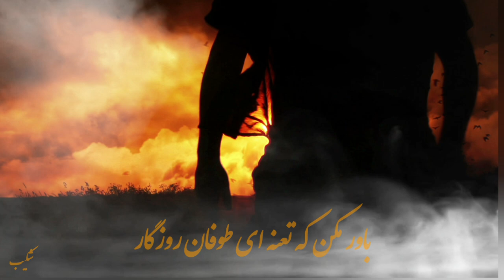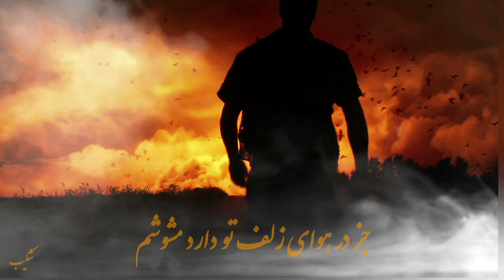عمریست در هوای تو میسوزم و خوشم |2024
Afghan new songs
آهنگ های جدید افغانی